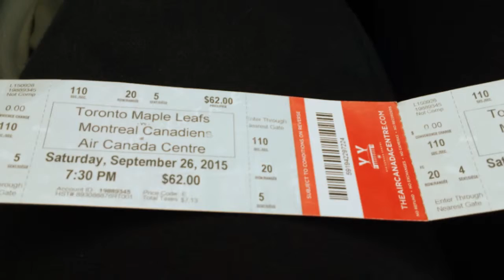Hockey game vlog